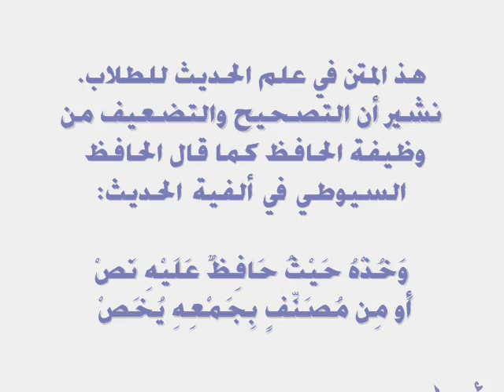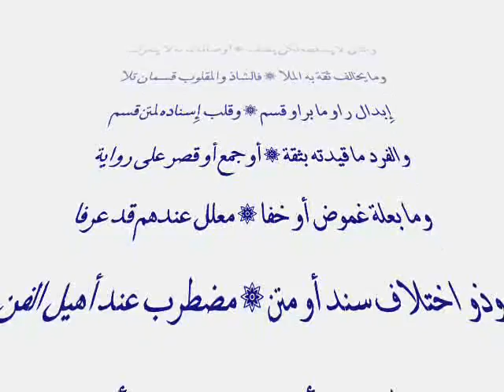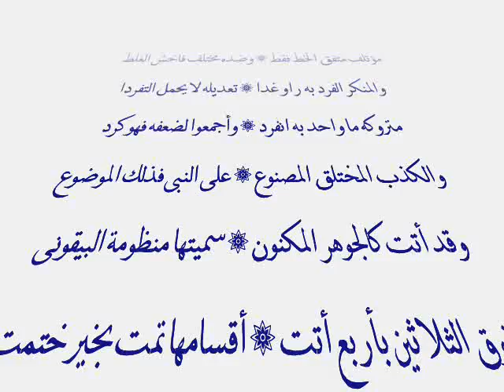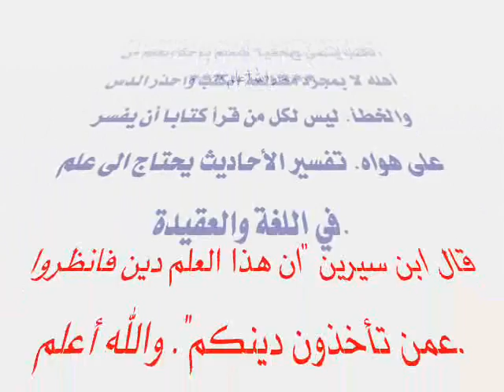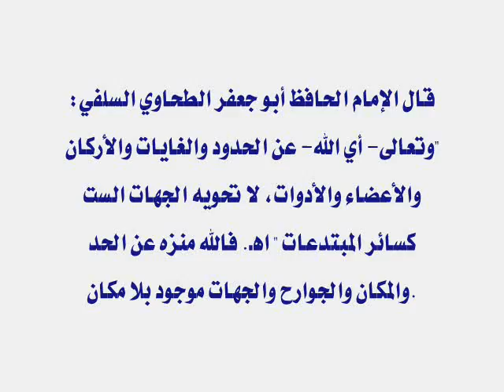احفظ متن البيقونية في مصطلح علم الحديث النبوي - Bayqooniah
متن البيقونية في مصطلح الحديث Bayqooniah

* Note: Only a Hafidh has the right to classify the authenticity of the hadith as being weak or strong. A Hafidh is one who has certain qualifications like memorizing thousands of hadiths and others.